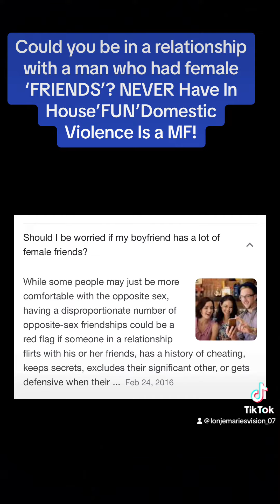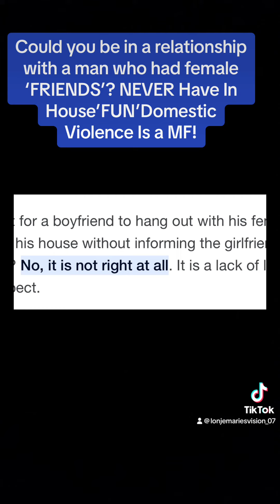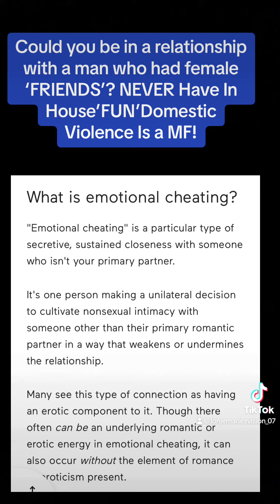Could you be in a relationship with a man who had female ‘FRIENDS’?